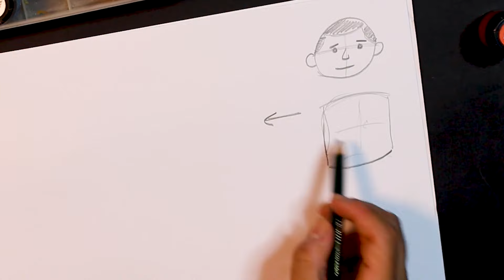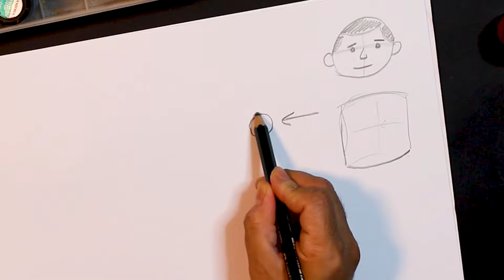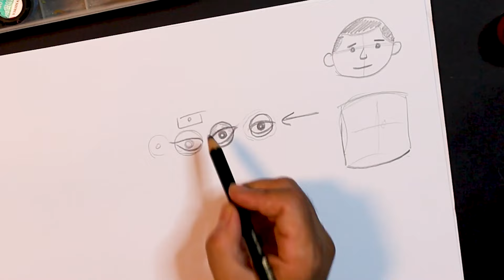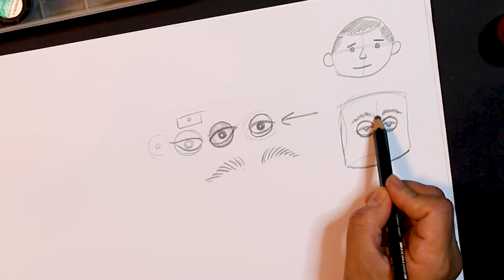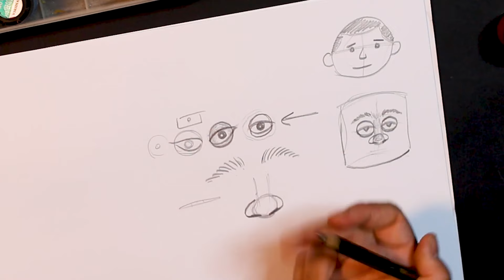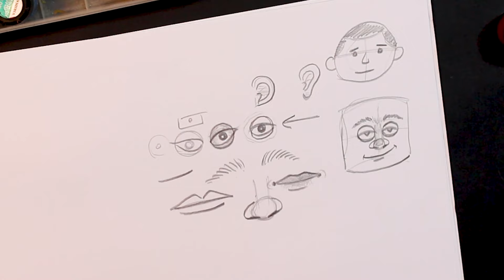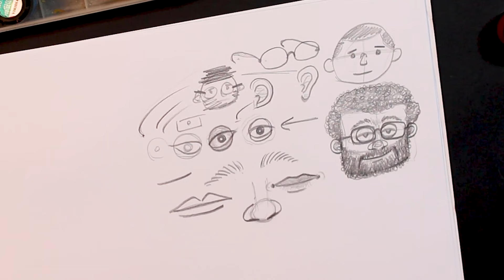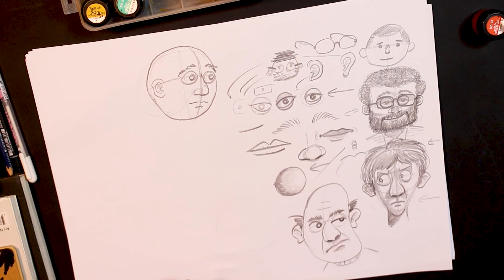ارسم معي 😊 - رسم الوجه - ابدأ الرسم بأفكار بسيطة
جروب ورشة عمل رسم كاريكاتير

الفيديو عبارة عن الحلقة الأولى أو التجريبية من ورشة عمل ارسم معي على يوتيوب
لو كانت مفيدة للمهتمين بتعلم الرسم إن شاء الله نستمر على السلسلة والمزيد من الاسكتشات التى تساعدنا على تطوير الرسم

يقوم رسام الكاريكاتير برسم رسومات ساخرة في الغالب ومن الممكن أن تكون الرسمة ملحقة بمقال مرتبط برسم الكاريكاتير.
رسم الكاريكاتير يعبر في أحيان كثيرة أفضل من كتابة المقالات.
كما أن رسم الكاريكاتير يوصل الفكرة التي يريد الرسام توصيلها إلى العامة بفاعلية أكثر من غيرها من الطرق التي يمكن أن يتم توصيل اﻷفكار بها.
بدأ ظهور رسم الكاريكاتير في القرن السادس عشر الميلادي في أوروبا وبدأ ينتشر في العالم كله بشكل كبير.
ظهر العديد من رسامين الكاريكاتير المتميزين والذين تركوا بصمات مهمة في عالم رسم الكاريكاتير​​​​.
رسام الكاريكاتير قادر على نقض كل اﻷوضاع المجتمعية من خلال رسمة صغيرة معبرة جدا.
يمكن وصول أفكار رسام الكاريكاتير إلى كافة الطبقات بسهولة حيث أن الكاريكاتير يوضح اﻷفكار بشكل بسيط.
يمكن أن يستخدم رسام الكاريكاتير الكثير من اﻷلوان واﻷفكار في الرسمة الواحدة.
كما أن الرسام يمكن أن يرسم الكاريكاتير بالرصاص فقط في بعض اﻷحيان.
يتم تقديم رسوم الكاريكاتير من خلال الصحف والمجالات وأيضا من خلال مواقع التواصل الاجتماعي .
لاق الكاريكاتير استحسان من كل الأشخاص وكل اﻷعمار لسهولة توصيل الأفكار من خلال رسمة واحدة بها كل ما يدور بخاطر الرسام.
الرسم عامة من المواهب المميزة جدا سواء للأطفال أو الكبار والتي يجب الاهتمام بها بشكل كبير لتنمية هذه الموهبة.
يساعد الرسم على تنمية الخيال والكثير من المهارات وتفريغ الطاقة المكبوتة لدي اﻷشخاص.
الرسم  من المواهب التي تظهر في سن مبكرة جدا ويمكن اكتشافها بكل سهولة.
يمكن تنمية مهارات الرسم​​​​ بكل سهولة عن طريق تعلم الرسم في المراكز المتخصصة وعلى يد المتخصصين.
الرسم يحتاج لممارسة بشكل دائم حتى تنمو الموهبة ويتحسن أداء الشخص في الرسم.
الرسم من المواهب التي تساعد على تعبير الشخص عن أفكاره التي تدور بداخلة بشكل كبير.
يعمل الرسم على تحسين المزاج لدي اﻷشخاص وتفريغ الأفكار السلبية التي تتكون على مدار الأيام
الرسم من المواهب المميزة جدا سواء للأطفال أو الكبار والتي يجب الاهتمام بها بشكل كبير لتنمية هذه الموهبة.
الرسم يساعد الشخص على التخلص من أي توتر أو الضغوط النفسية.
اﻷشخاص الانطوائيين يمكنهم الإندماج مع المجتمع من خلال روش الرسم الجماعي التي يتم عملها في مراكز الرسم .
هناك أنواع كثيرة من الرسم فلكل شخص موهبة معينة في نوعية مختلفة من الرسم.
يستخدم في الرسم العديد من الأدوات والخامات التي تظهر جمال الرسمة وكل ما بها من أفكار.
الرسم يعطي للشخص حس فني عالي ويتحلى بذوق رفيع في اختيار كل ما حوله من اختيارات
الرسم له العديد من الفوائد على الصحة النفسية للأطفال والكبار حيث يعطي للشخص مساحة واسعة من التعبير عن كل يشعر به من مشاعر وأفكار.